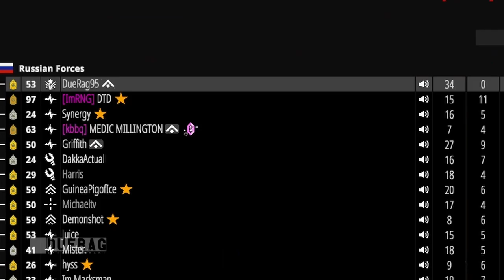Tanks in BATTLEBIT Are WEAK but if CORRECTLY Micro-managed Can Be Devastating!!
BattleBit Remastered is a low-poly, massive multiplayer FPS, supporting 254 players per server. Battle on a near-fully destructible map with various vehicles!

Songs Used;